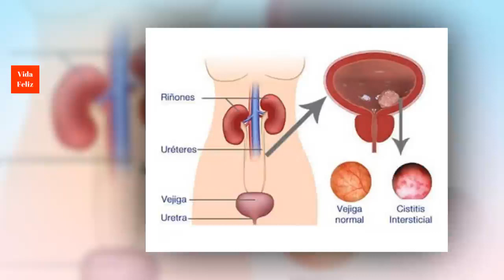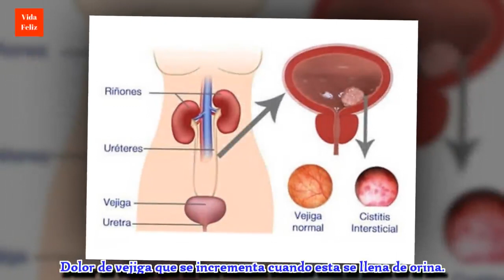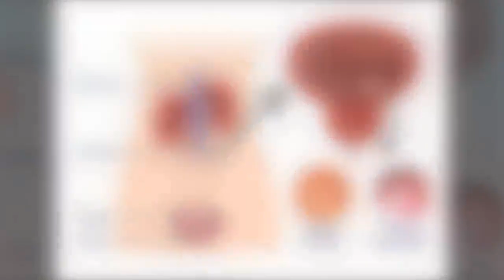¿Qué es la cistitis intersticial y cómo podemos tratarla?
La cistitis intersticial es una enfermedad crónica que se caracteriza por un aumento en la frecuencia urinaria. ¿Quieres conocer más sobre esta patología?